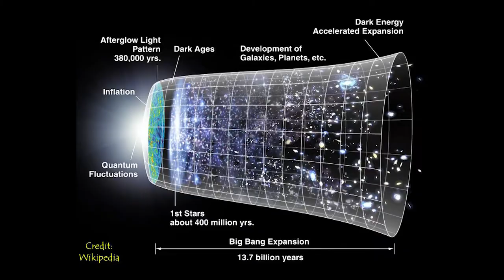How old is the Universe? | English